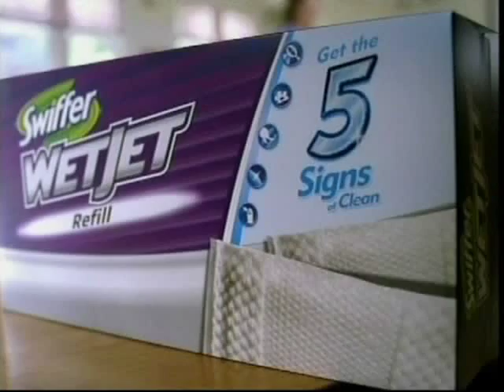Swiffer WetJet: The Campaign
I guess it's about dirty politics. (Rim shot).